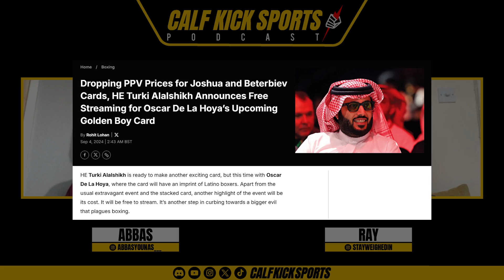Can AJ Stop Daniel Dubois and Reclaim His Throne?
Join Abbas and Ray from CalfKickSports as they discuss the highly anticipated clash between Anthony Joshua and Daniel Dubois at Wembley this Saturday! Joshua, returning to the ring after a long break, will face Dubois, who last fought Filip Hrgović for the WBA title. Has AJ evolved into his new persona, AJ 3.0, or will Dubois’ power be too much to handle?

In this video, we break down the key talking points:

00:30 Joshua vs Dubois Face Off – Who looks more ready for the fight?
04:30 Was Daniel Dubois Robbed in the Usyk Fight? – Breaking down the controversy.
05:00 What Does Dubois Have in His Locker? – Can he stop AJ?
08:30 The Learning Curve of AJ – How has Joshua evolved since his loss to Usyk?
09:40 AJ 3.0 – What’s different about this new Joshua?
10:40 If AJ Loses – What’s next for Joshua’s career?
13:13 PPV Prices Going Down – How Turki’s move to lower prices impacts the event.
With the spotlight on Joshua’s return and Dubois’ potential, this is a must-watch analysis ahead of one of the biggest heavyweight fights of the year!